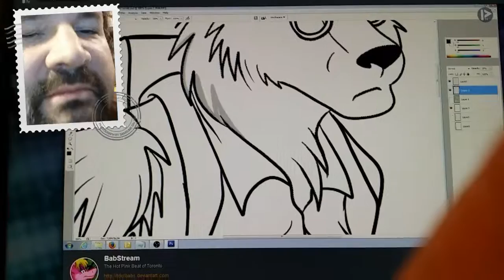Puh puh puh poker face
Me mouthing Babs singing along to Lay Gaga.